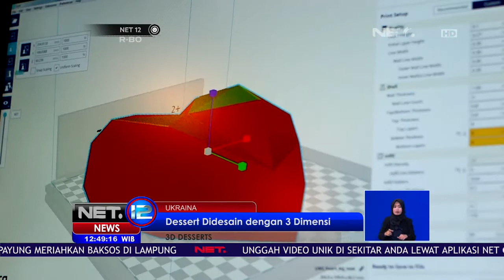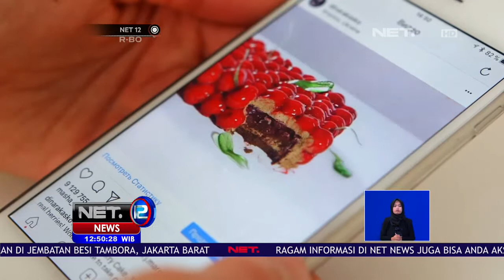Dessert Didesain Dengan 3 Dimensi - NET 12